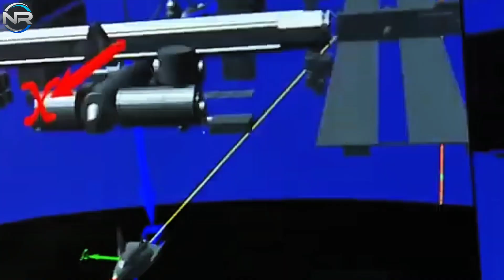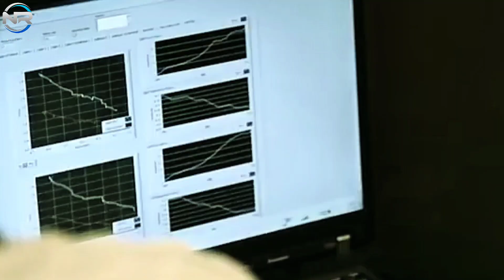Genius Solution! Dream Chaser Ready to Launch Nasa's Big Problem Resolved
After nearly two decades of relentless research and development, the Dream Chaser is poised to make its first impact on the space race. So when will this momentous event occur, and what will it look like? Let’s dive deeper on today’s episode of NR STUDIO. The Space Shuttle Atlantis in 2011 marked the closing chapter of a pivotal era in space exploration. While the program had grown into a highly complex and financially demanding undertaking, its retirement left a significant gap in human capacity to conduct critical operations in low-Earth orbit. The shuttle’s incredible ability to carefully return payloads to Earth was unmatched, allowing researchers immediate access to sensitive experiments immediately after landing on the runway. For three decades, the system has consistently supported scientific progress and innovation; however, its retirement has deprived researchers of this critical resource. While SpaceX’s Dragon spacecraft remains the preferred choice for such missions, the procedures involved in its return, coupled with NASA’s central operations, often hinder the efficient conduct of scientific research. SpaceX has improved its schedule through the integration of helicopter transport; However, it still can’t match the efficiency of the Space Shuttle. As SpaceX has halted its efforts toward precision propulsion landings for its Dragon spacecraft, it suggests that other entities will have to step up to meet the demands of rapid payload recovery.